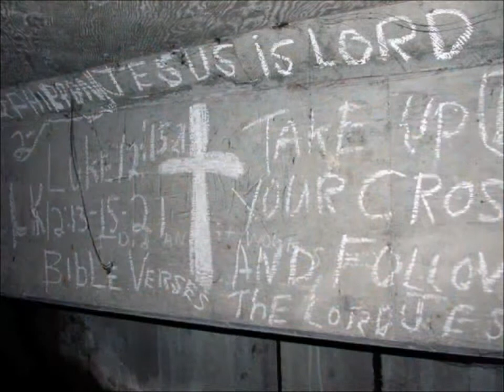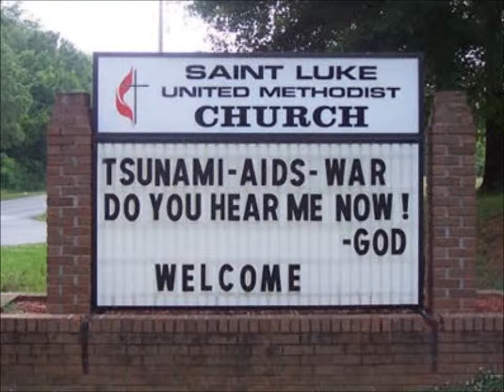Jazz for Jesus from Fred Koenig Harmonica CD